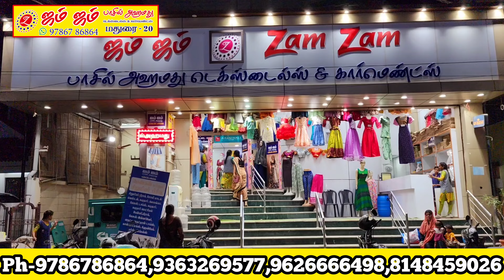அதிர வைக்கும் தீபாவளிக்கு அதிரடியான லெஹங்கா கலெக்சன்ஸ்...799 முதல்